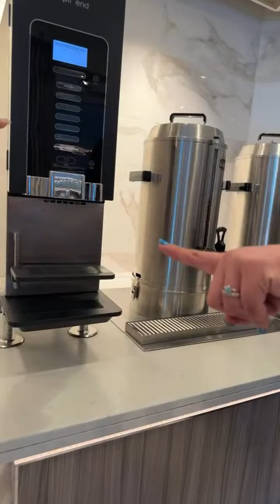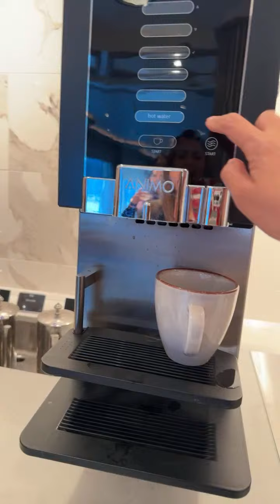WOW! First Time on the Discovery Princess & I'm Blown Away!